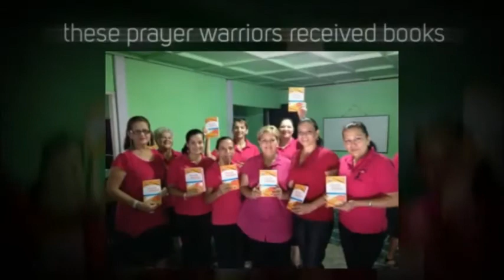Costa Rica Mission - May, 2014